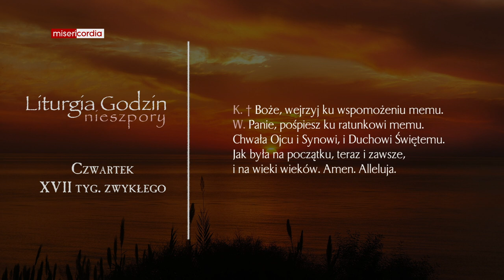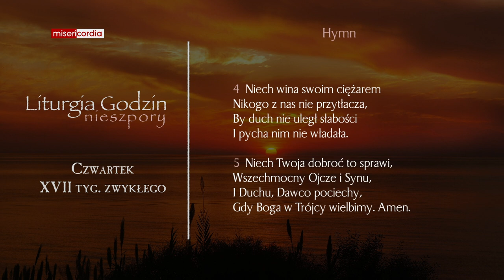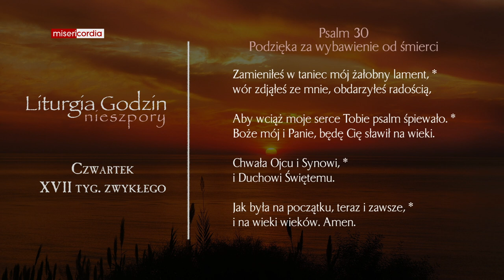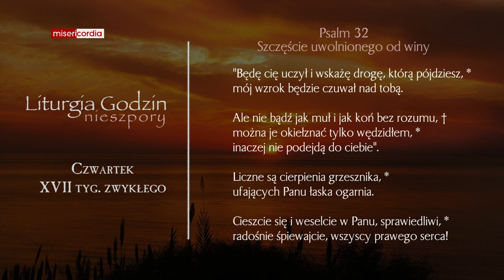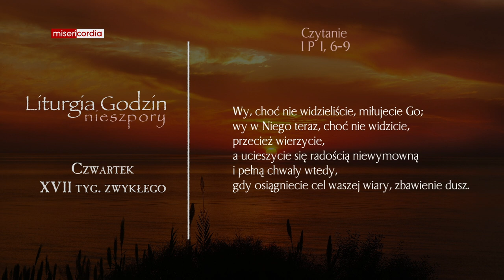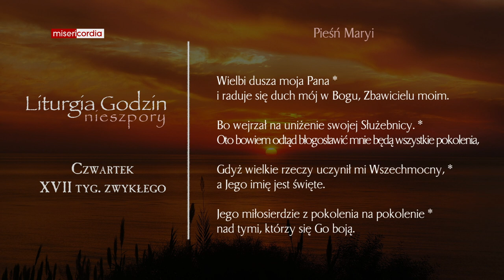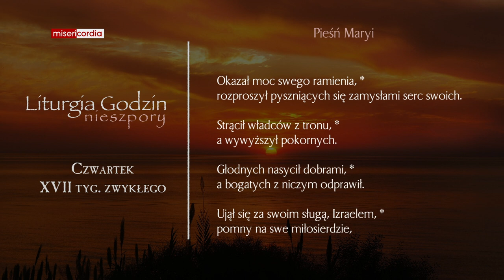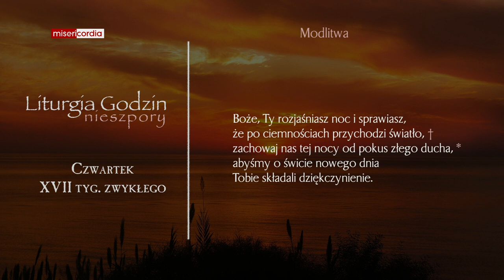Liturgia Godzin | Nieszpory | Czwartek, XVII tyg. zwykłego